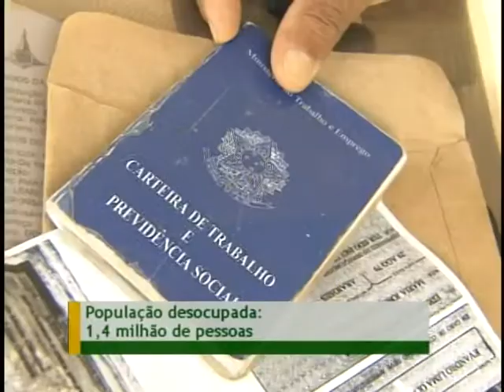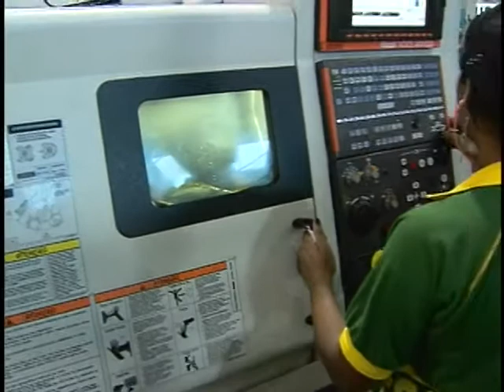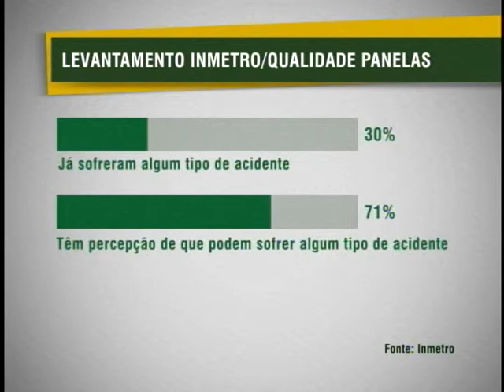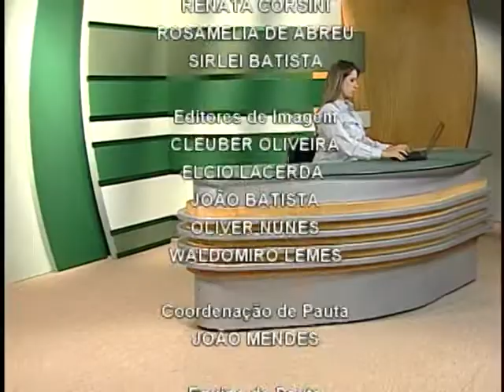Jornal NBR NOTÍCIAS na íntegra - 21 de junho